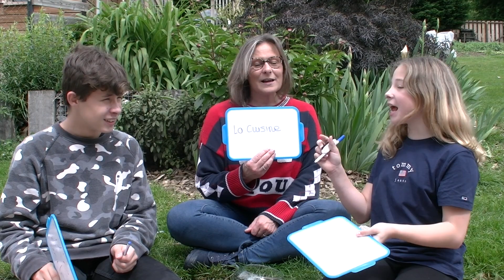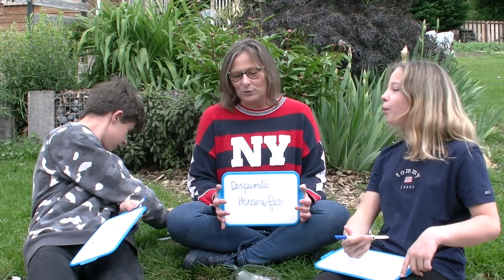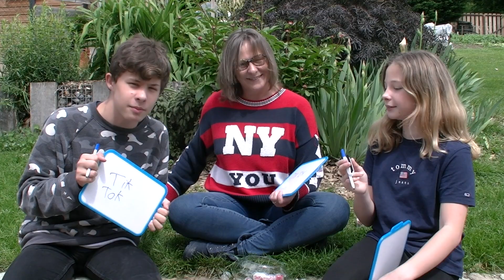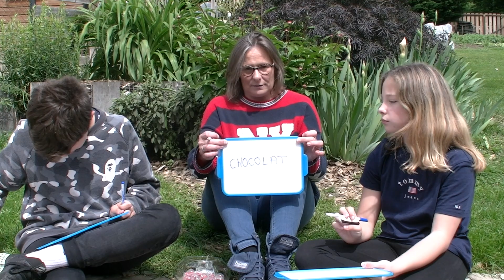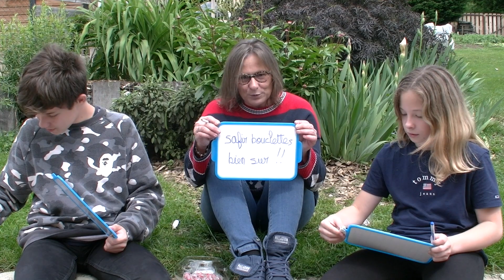Gabin ou Lili ? Qui me connaît le mieux?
Pour ceux qui se poseraient encore la question, oui oui, je suis bien la maman de Gabin et Lili! Ça fait très longtemps que les abonnés de Gabin et Lili me demandent de créer ma propre chaîne, c'est fait!! Pour cette première vidéo et afin de faire connaissance, je vous propose un " Qui me connaît le mieux?"